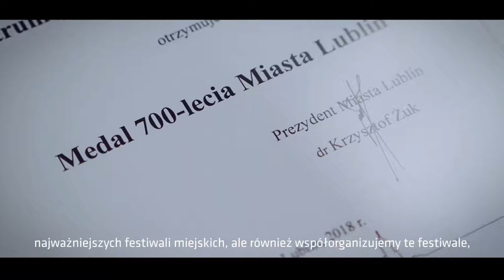Centrum Handlowe Vivo! Lublin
Kolejną przyznaną nagrodą podczas Gali Kultury była Nagroda Miasta Lublin dla Mecenasa Kultury za 2018 rok.
Zwycięzcą w tej kategorii jest Centrum Handlowe Vivo! Lublin.

Świadczymy usługi z zakresu produkcji filmów promocyjnych, dokumentalnych, relacji z wydarzeń kulturalnych, biznesowych i teledysków oraz spotów reklamowych. Wykonujemy również filmy szkoleniowe jak również podejmujemy się realizacji relacji z eventów.